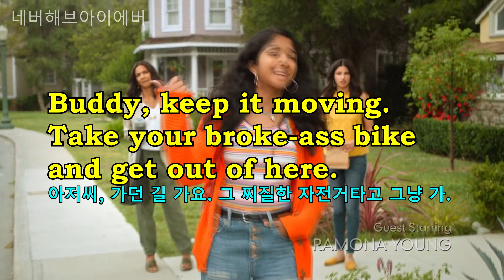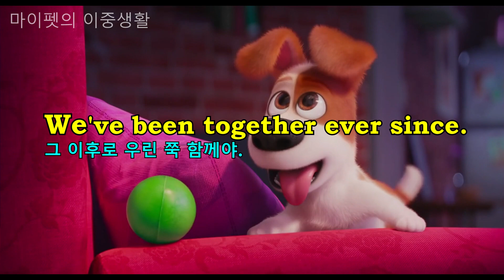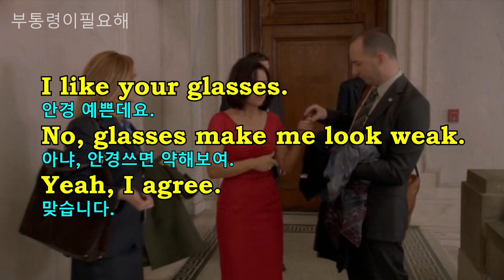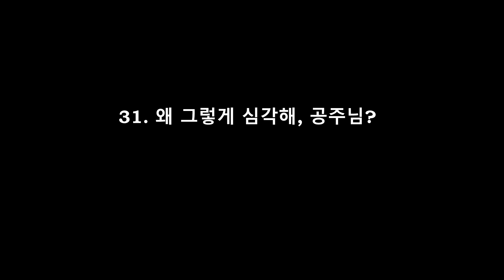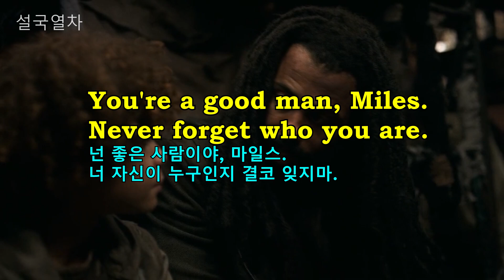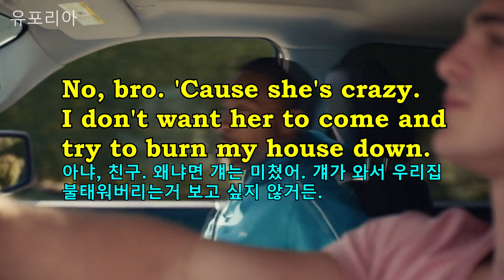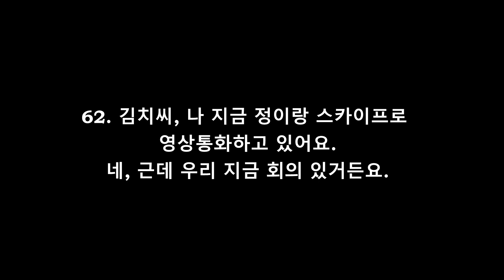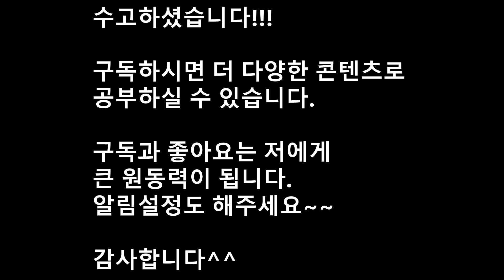[미드영화] 70작품 70문장으로 영어쉐도잉 훈련 해보세요 ㅣ 귀가 확 뚫립니다 ㅣ 영어쉐도잉의 효과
00:00 영어쉐도잉의 효과와 훈련 방식 설명
05:46 영어쉐도잉 훈련 시작